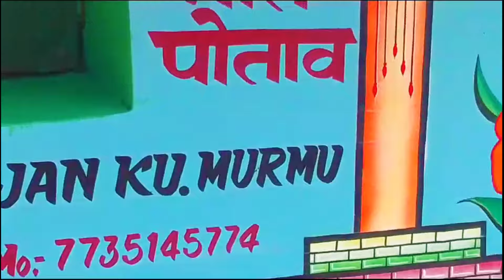dumuriya horejbeda aatu renak aadi napay bhit potaw chitar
art by srijan Kumar murmu